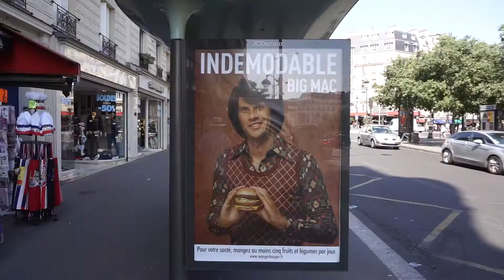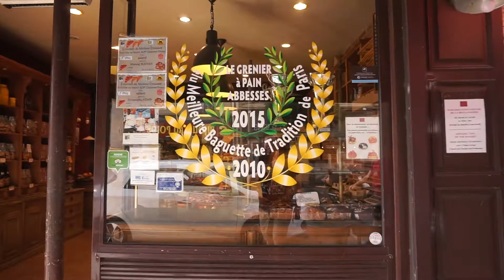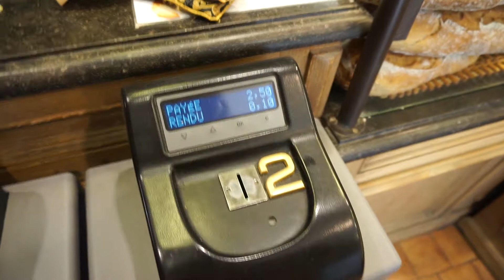파리 유명 바게트 맛집, 르 그르니에 아 뺑 몽마르트. 유럽여행 【13】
국가에 의해 가격이 통제되는 빵, 바게트. 2유로 미만으로 즐기는 극상의 맛.

저는 지금 프랑스를 비롯해 스페인, 바스크, 영국, 아일랜드, 크로아티아, 슬로바키아, 슬로베니아를 돌며 공연과 음식 여행을 하고 있습니다. 이후 동남아와 일본을 찾아갈 계획입니다.

2013년 석달 유럽 공연 투어 다이어리 미출판본 업데이트 첫 화 링크(약 70화)